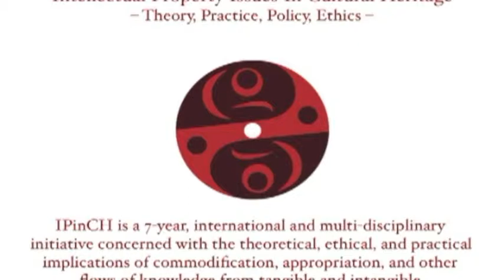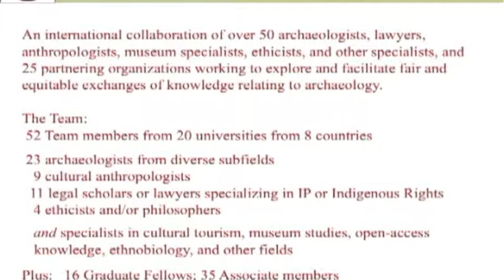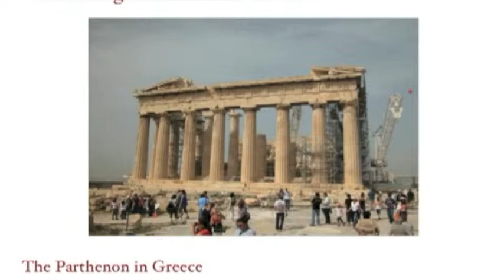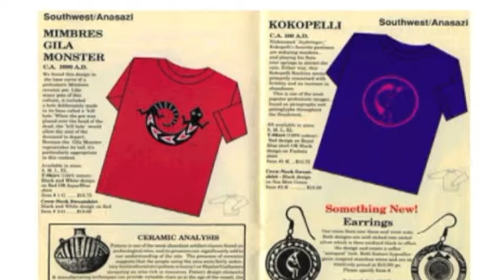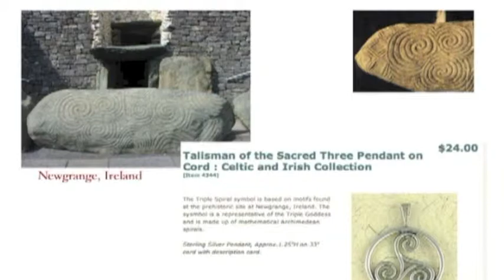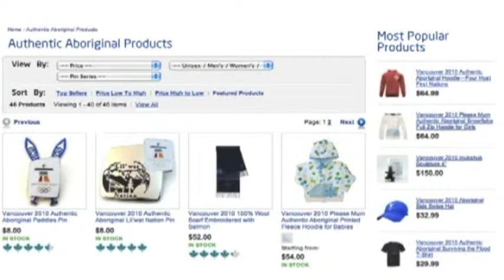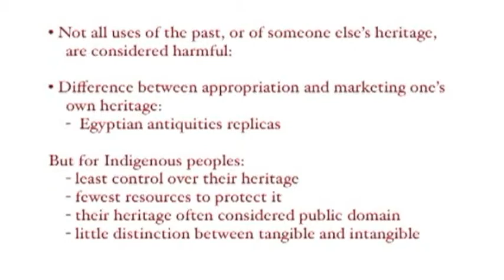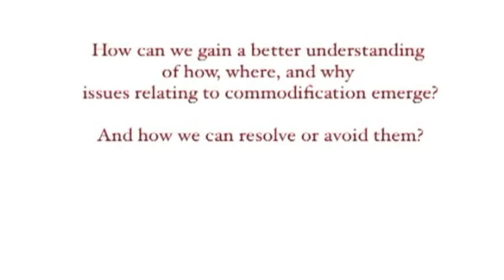IPinCH Cultural Commodification, Indigenous Peoples & Self-Determination (Opening Remarks)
Opening Remarks by George Nicholas

IPinCH Cultural Commodification, Indigenous Peoples & Self-Determination Public Symposium held on May 2, 2013 at the University of British Columbia.